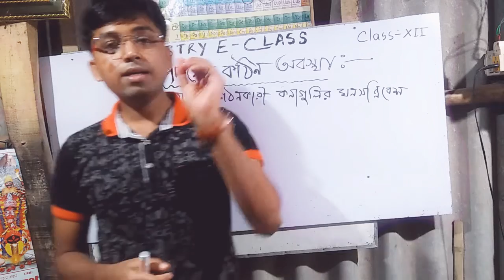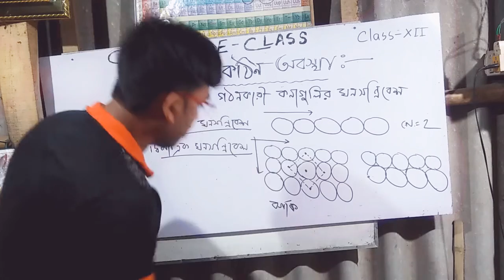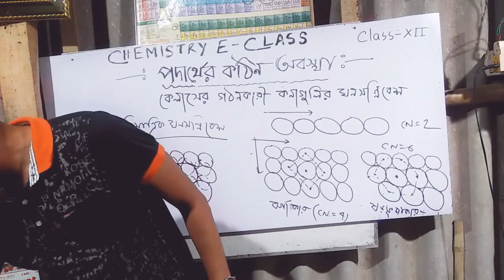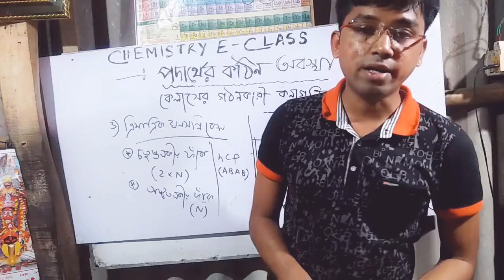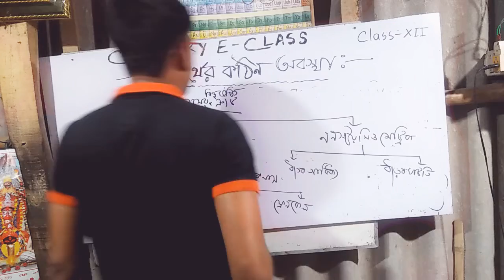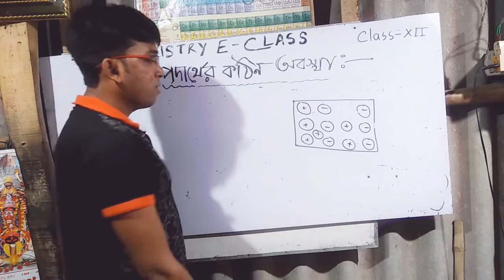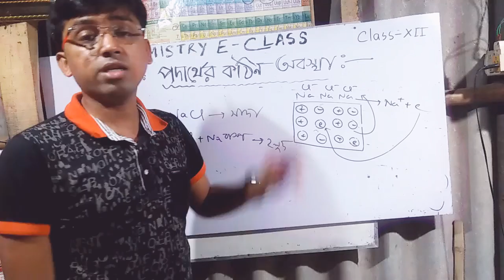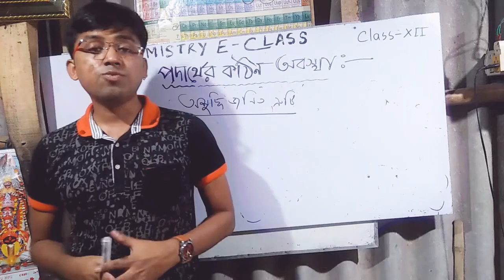Solid state (part -3)